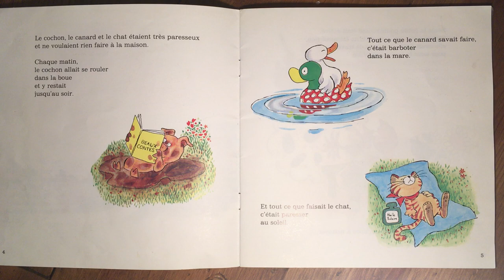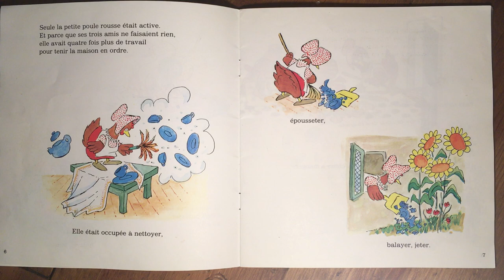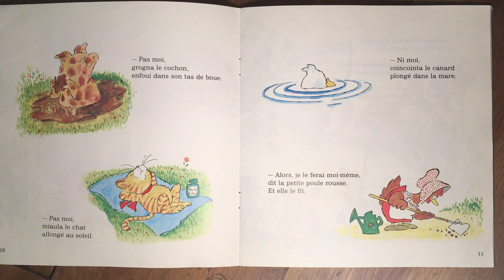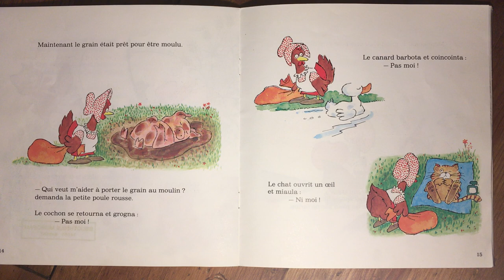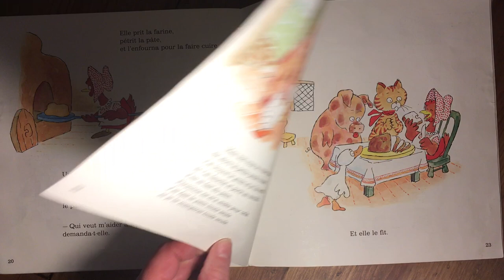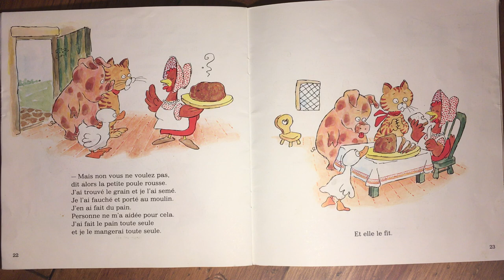La petite poule rousse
Histoire racontée aux enfants